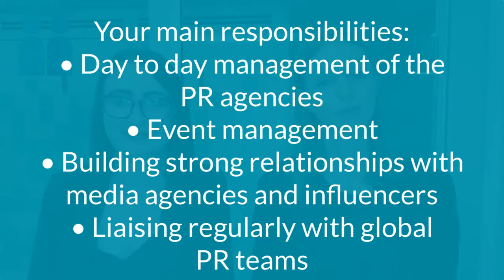Senior PR Manager - Sydney